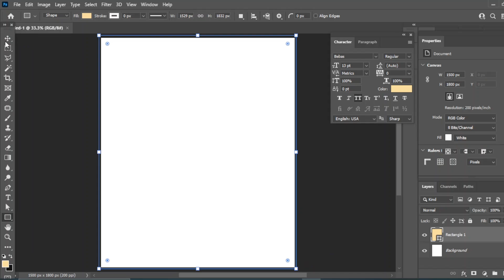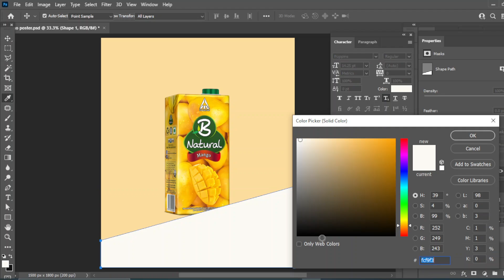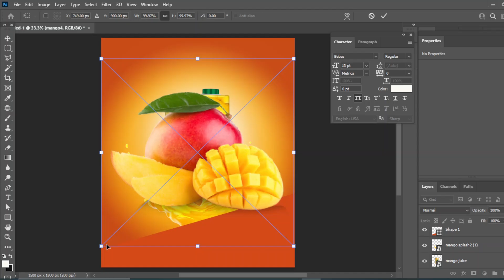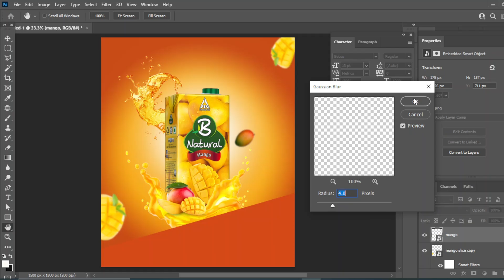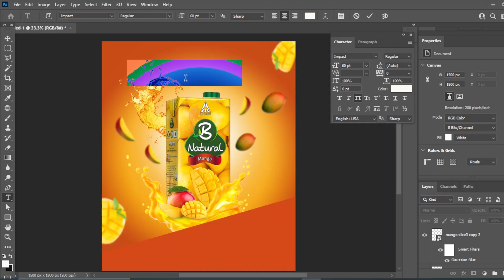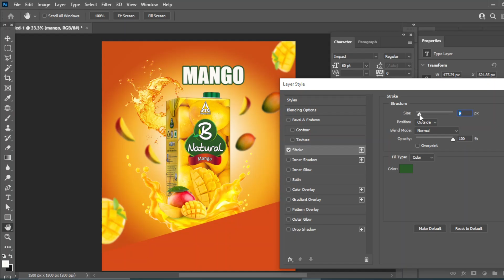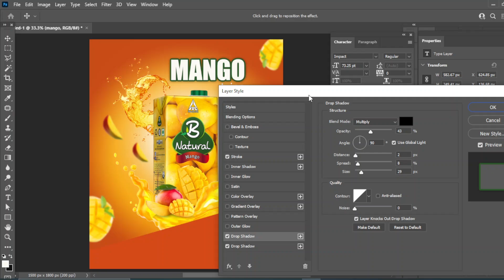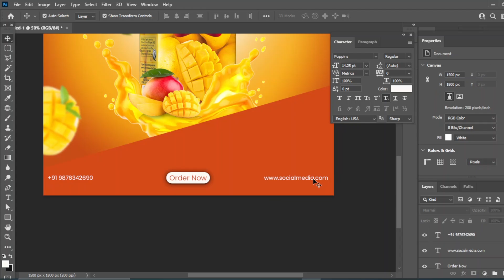Mango juice poster design in photoshop | Photoshop Tutorial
Mango drink poster design in photoshop
Mango juice banner design in photoshop
Photoshop tutorial
Creative poster design in photoshop
Juice poster design in photoshop